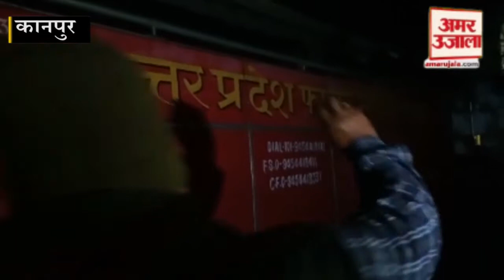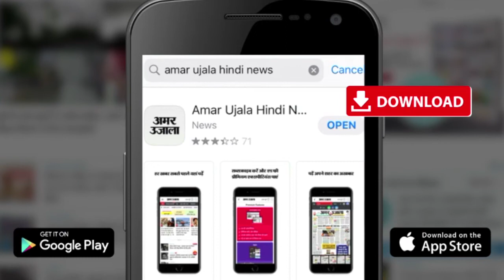Kanpur Dehat News: पुखरायां सामुदायिक स्वास्थ्य केंद्र में भयानक आग। Fierce Fire in Kanpur Hospital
संदिग्ध परिस्थितियों में CHC Pukharaya  में अचानक लगी आग। आग लगते ही CHC में अफरा तफरी मच गई। सूचना पर पहुंची Fire Brigade की गाड़ी ने घंटो कड़ी मशक्कत के बाद आग  पर पाया काबू वहीं आग लगने से लाखों का सामान जलकर राख हो गया।